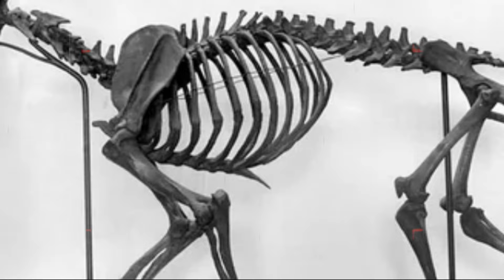The Untold Secrets of Antarctica: Revealing Its Hidden Wonders Urdu / Hindi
In this video, we'll explore the hidden wonders of Antarctica, and reveal its secrets.

Antarctica is one of the world's most mysterious places, and we'll explore its secrets in this video. From the great ice sheets to the never- before-seen wildlife, this video will reveal the untapped wonders of Antarctica. So sit down, grab a coffee, and let's head off to Antarctica!

Thank you for joining us on this exploration of the Antarctica incredible journey! 🌟